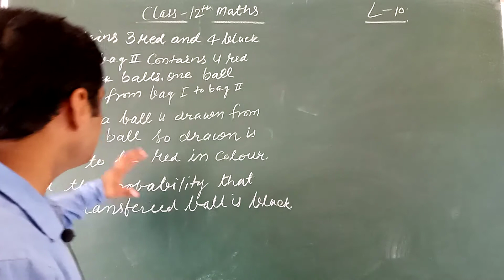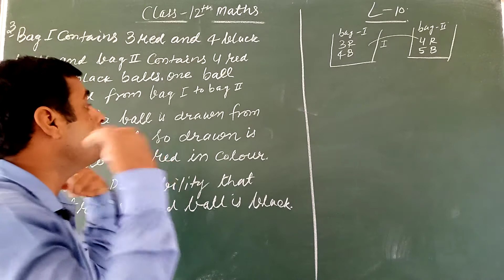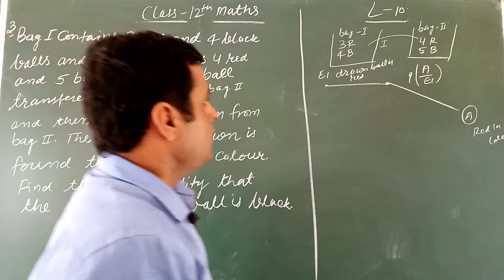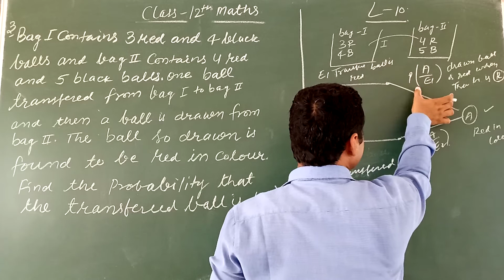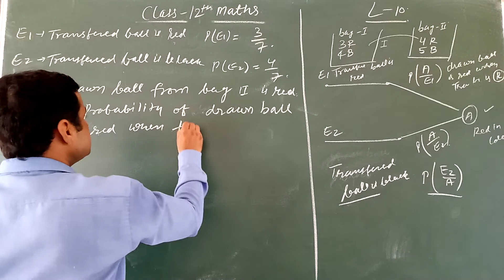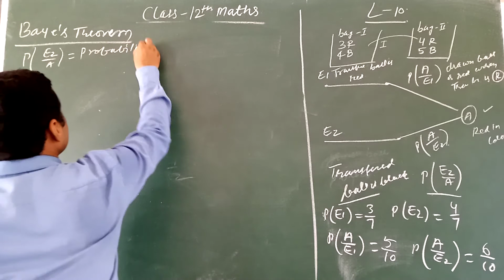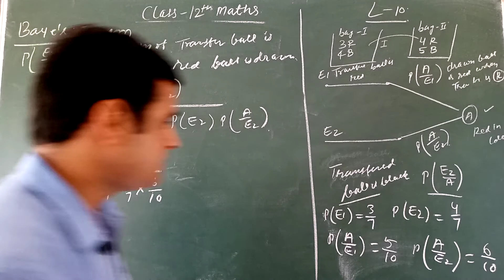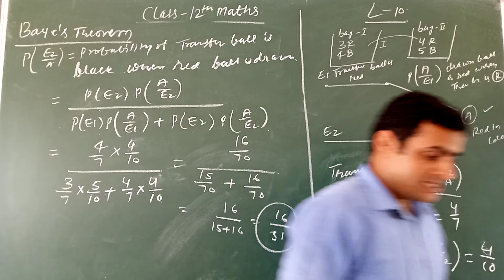CLASS-12 || 04/09/2020 || TOPIC- EX- 16.3 || QUESTION NO.- 3 || L-10 || BY- MAHENDRA SIR